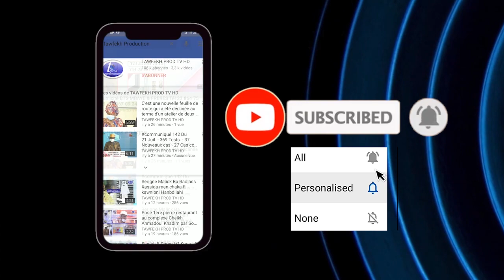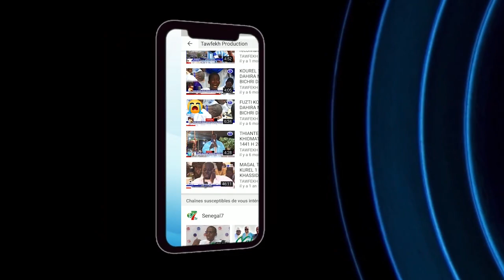Distribution des 50 millions du Khalif Général : Le Dahira HIZBUT TARKHYA dans l’action